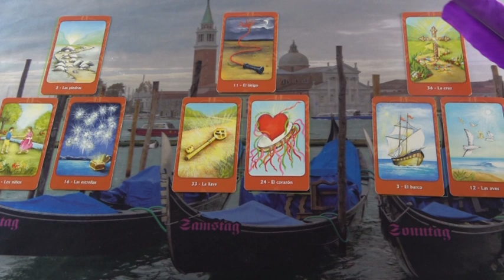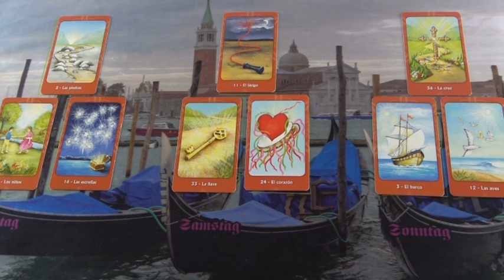Hétvégi szerelmi JÓSLÁS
Telefonos elérhetőségem jóslásra:
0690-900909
750Ft/Perc

Átutalás:
Erste Bank
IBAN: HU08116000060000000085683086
BIC: GIBAHUHBXXX
Tulajdonos: Dendera Susanna Medici
Kép: shutterstock/ KENG MERRY paper art